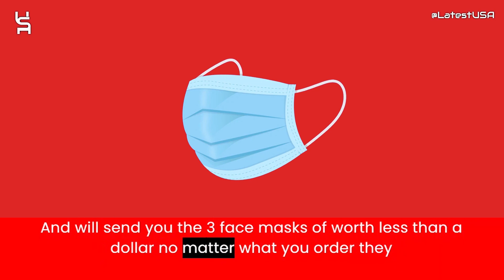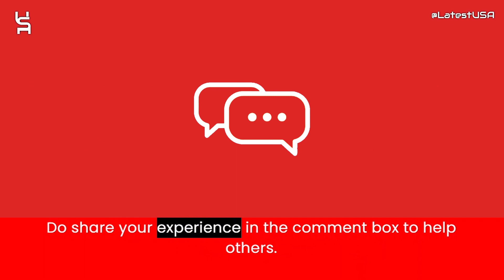Litsservices Reviews | Scam Alert! LITSSERVICES.COM Review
Litsservices Reviews |  Litsservices.com Reviews | Scam Alert! LITSSERVICES.COM | LITSSERVICES.COM Review

Litsservices.com reviews,
Litsservices.com is fraud?,
Litsservices.com scam or legit?
Litsservices.com,
LITSSERVICES.COM,
LITSSERVICES.COM review,
LITSSERVICES.COM scam,
LITSSERVICES.COM Fake Website,
LITSSERVICES.COM Fraud,
Is LITSSERVICES.COM Scam?,
LITSSERVICES.COM Review Scam found video proof,
LITSSERVICES.COM REVIEWS,
LITSSERVICES.COM WEBSITE REVIEW,
LITSSERVICES.COM WEBSITE REVIEWS,
IS LITSSERVICES.COM LEGIT,
latestusa,
Scam Websites